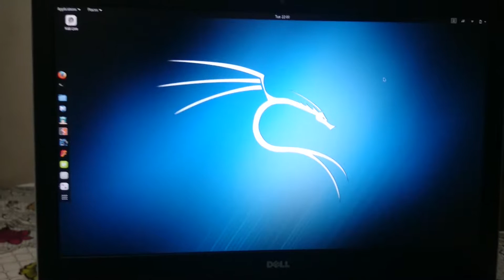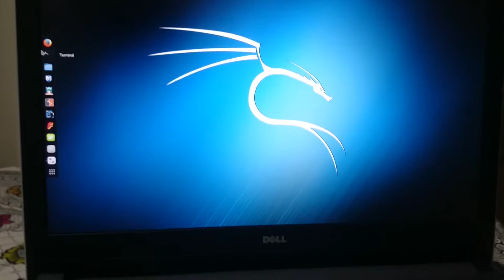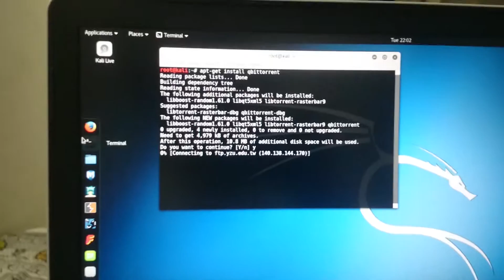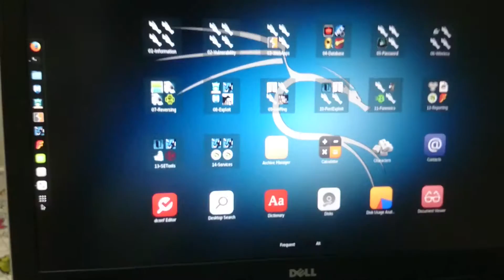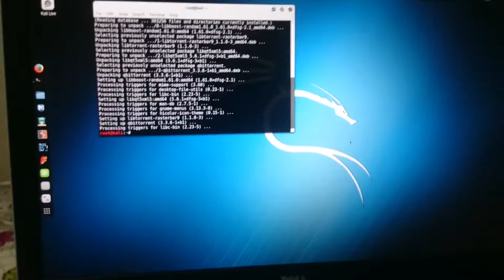How to install torent(downloader) in kali linux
You are new to linux & you think you should use it for day to day activities  and now you want to install torrent down loader watch this video to see how its done.